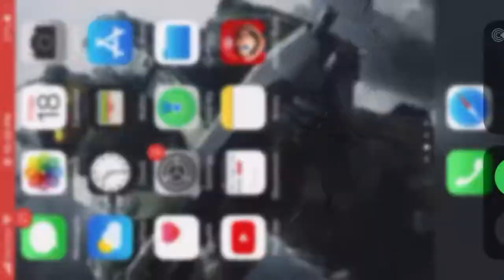September 19, 2020